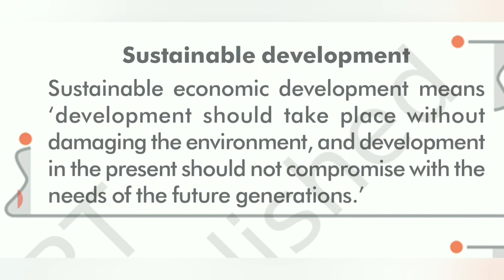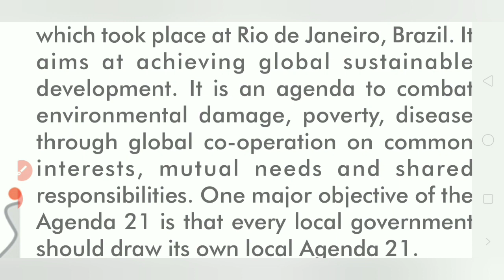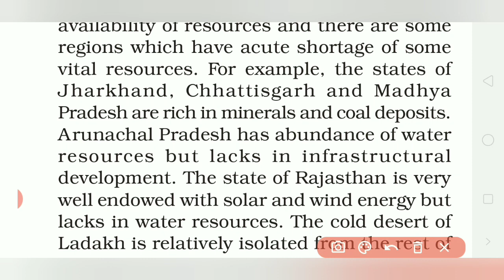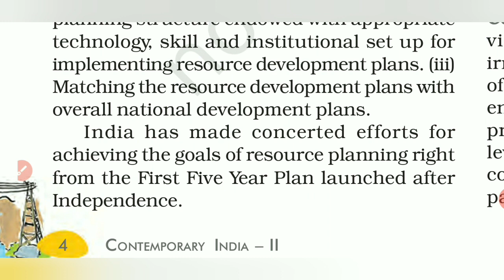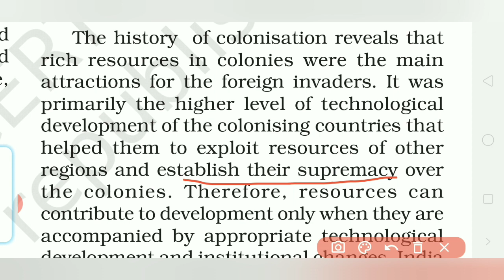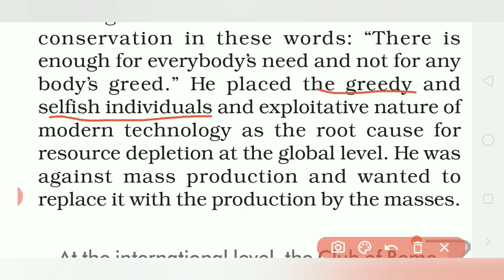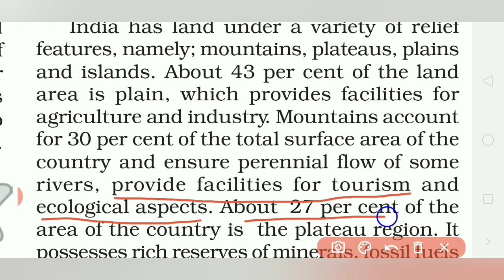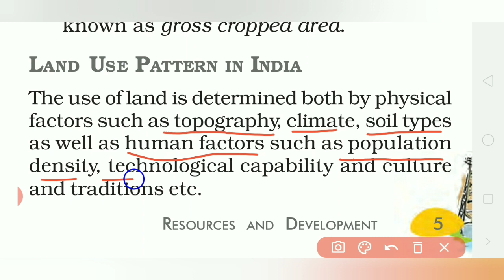10 S.St | Geography Chapter 1 Resource and development| NCERT/RBSE/CBSE/ Part 2/ Galaxy Academy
10 S.St | Geography Chapter 1 Resource and development| NCERT/RBSE/CBSE/ Part 2/ Galaxy Academy